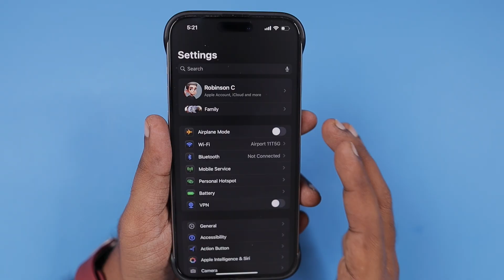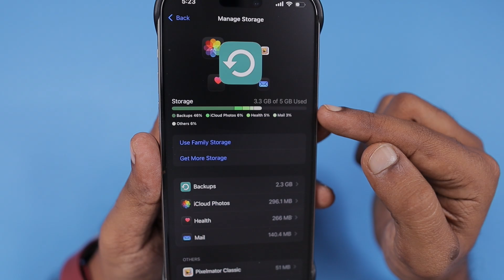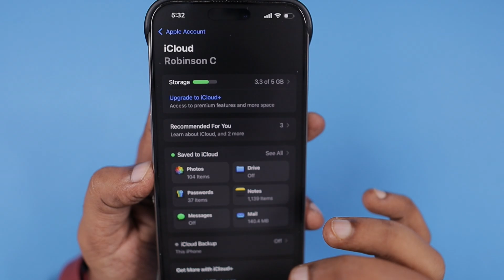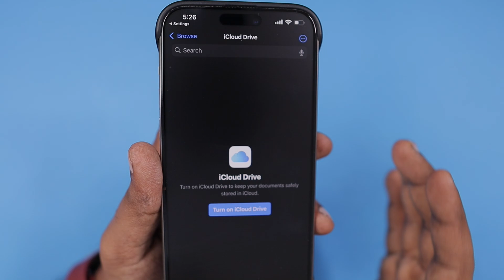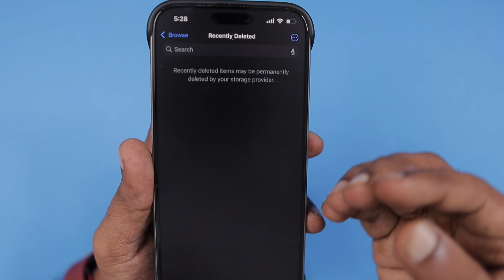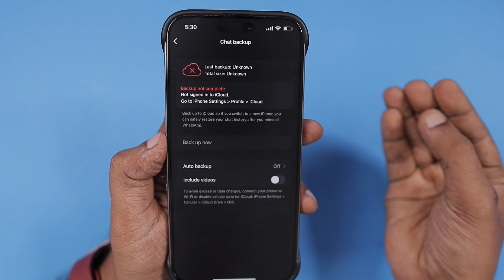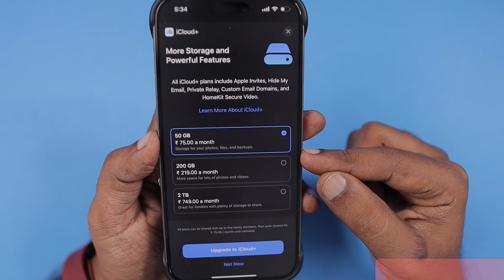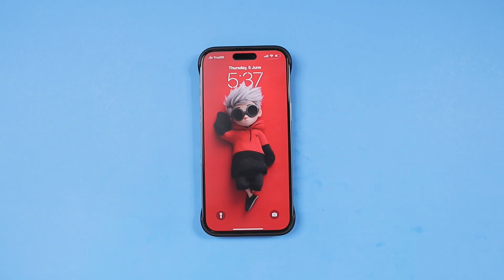iCloud Storage FULL on iPhone? Clear It EASILY! (Tamil)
Is your iPhone iCloud Storage is Full and Not Sure how to free up some space? Before iCloud Storage Upgrade, Try these steps to Get more Storage.

Timeline:
0:01 Intro
1:00 iCloud Storage Basics
2:38 iCloud Photos & Videos
4:03 Manage iCloud Drive
5:47 Messages in iCloud
6:22 WhatsApp Backup Manage
6:45 iCloud Backup Delete and Manage
7:38 Upgrade iCloud Storage Plans